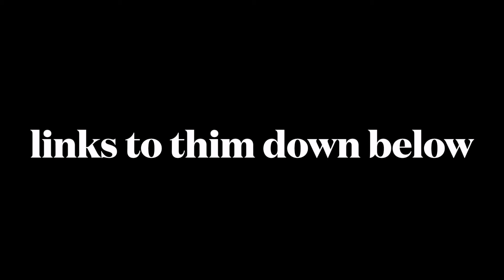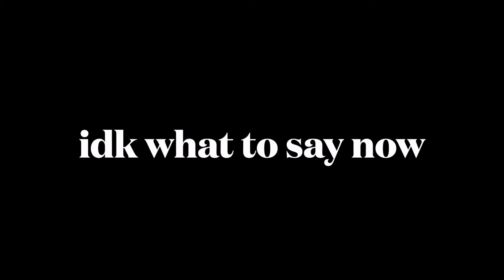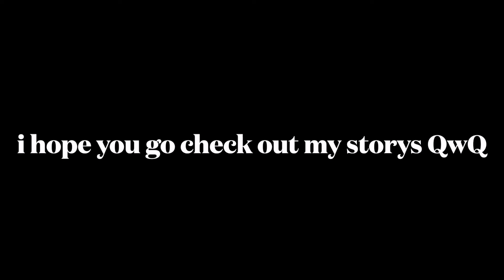I cant sleep [so heres a video]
Idk i was tired all day and i just cant seem to sleep.